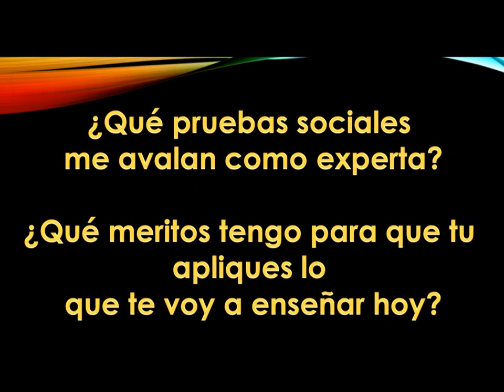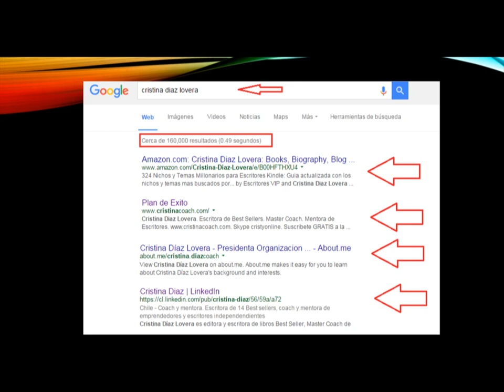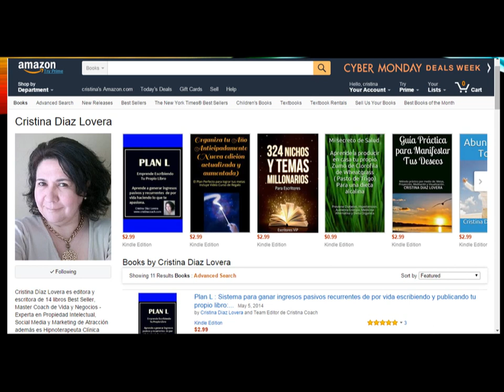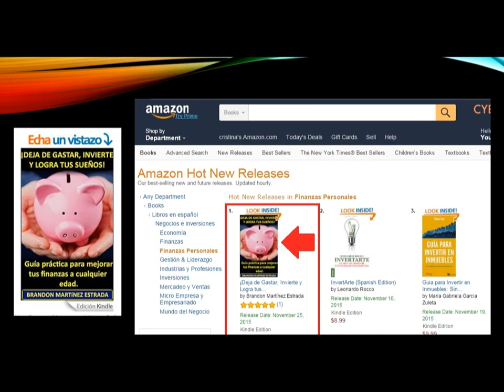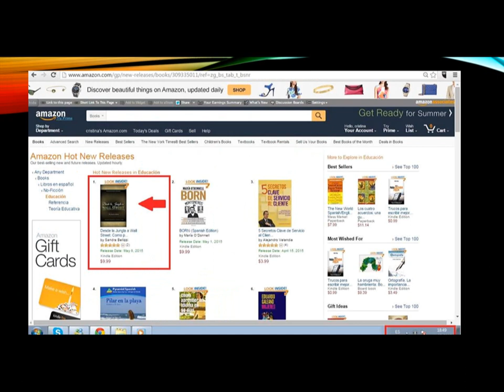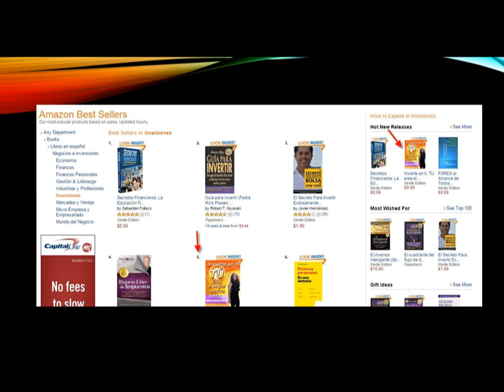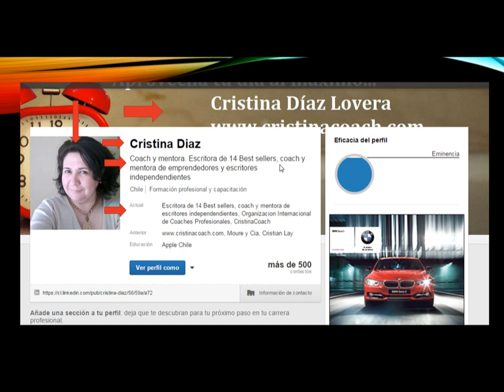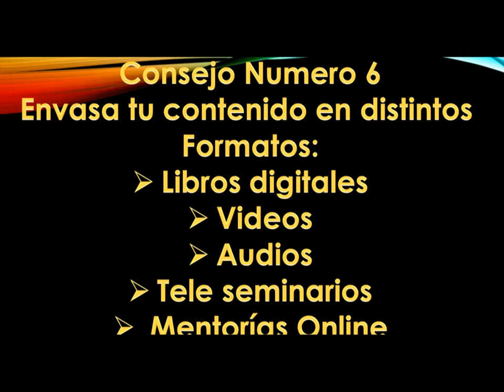7 consejos para crear productos digitales que te generen ingresos pasivos y recurrentes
Aqui te comparto mi ponencia en el Summit 2015 de Mujeres Latinas Exitosas :  7 consejos para crear productos digitales que te generen ingresos pasivos y recurrentes Que lo disfrutes.

como escribir un libro
como publicar un libro
como publicar un libro en amazon
como publicar un libro kindle
como escribir un libro kindle
como publicar un libro en España
como publicar un libro en Mexico
como publicar un libro en Estados Unidos
como publicar un libro en Colombia
como escribir un libro Best Seller
como ser best seller
como ser best seller en amazon
como ser best seller en kindle
como ser best seller con tu libro
como ser revelacion con mi libro